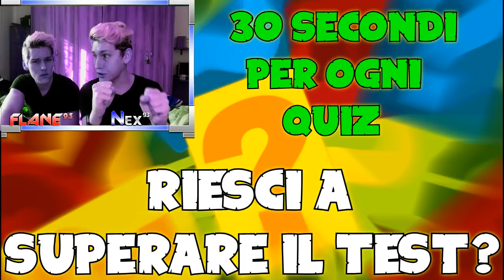RIESCI A TROVARE TUTTI GLI ANIMALI NASCOSTI? 100% IMPOSSIBILE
Video divertente dove faremo cose.
Dopo l'ascensore senza RedStone,le trappole per trollare,le stanze segrete,le case introvabili,le varie mod e le bedwars, oggi proveremo ,dopo le tantissime nuove armature con poteri assurdi e la casa interamente con i lucky block,la mappa misteriosa della piramide egizia. faremo assieme un test di intelligenza!